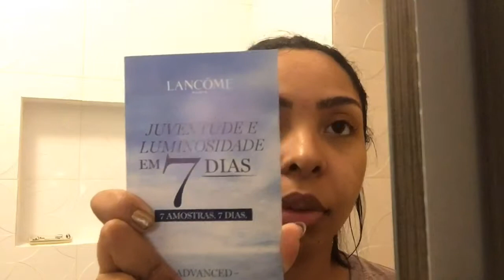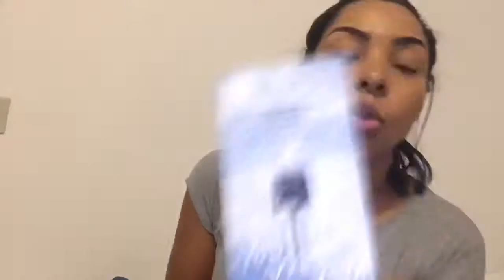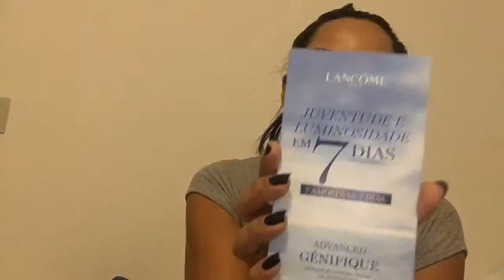Minha opinião sobre o sérum da Lancôme